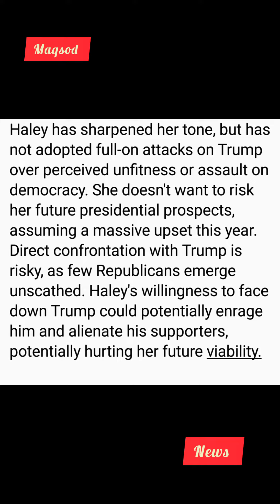Haley has sharpened her tone, but has not adopted full-on attacks on Trump over perceived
Haley has sharpened her tone, but has not adopted full-on attacks on Trump over perceived unfitness or assault on democracy. She doesn't want to risk her future presidential prospects, assuming a massive upset this year. Direct confrontation with Trump is risky, as few Republicans emerge unscathed. Haley's willingness to face down Trump could potentially enrage him and alienate his supporters, potentially hurting her future viability.